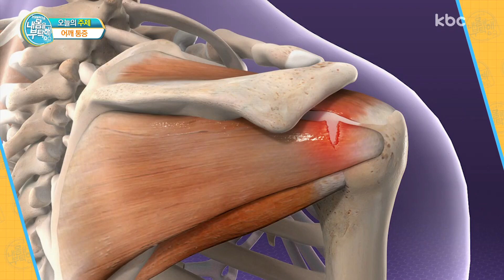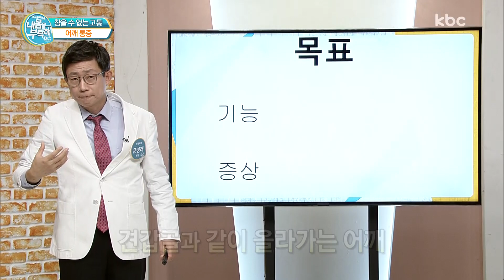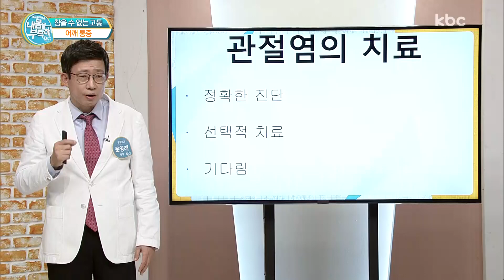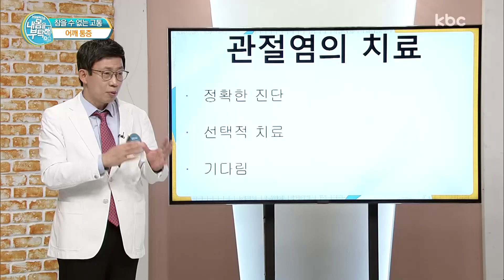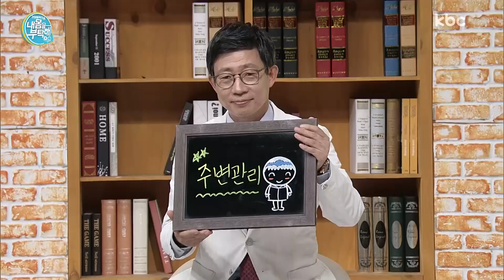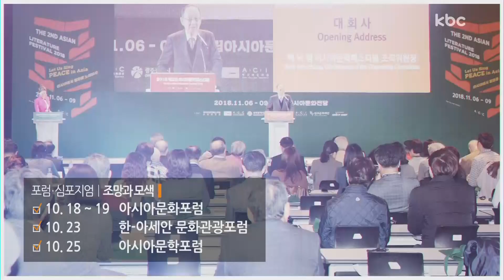내 어깨를 부탁해 KBC 내 몸을 부탁해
오십견의 예방 및 개선을 위해서는 스트레칭 및 관절 가동범위 증진 운동과 강화운동이 권장된다. 스트레칭 및 관절 가동범위 증진 운동은 제한된 근육 및 근막의 유연성 확보 · 정상관절가동범위 회복 · 오십견 진행 예방 · 안정성 회복을 목적으로 하고, 강화운동은 약화된 근력 강화 및 관절 가동범위의 정상화 · 근력 강화 및 복합적 관절운동 수행능력 회복을 목적으로 시행된다.
운동 시에는 무리하게 반동을 주어 돌리거나 너무 많이 시행하여 관절주위 조직을 손상시키지 않도록 하여야 한다. 운동 방법은 천천히 가동범위까지 도착한 후 그 위치에서 약 10초간 유지하여 관절낭이 신장될 시간적 여유를 준 후 다시 원위치 한다. 모든 운동은 반드시 통증이 없는 범위에서 실시해야 하며 자신의 신체 상황과 체력에 맞는 운동을 선택해야 한다.